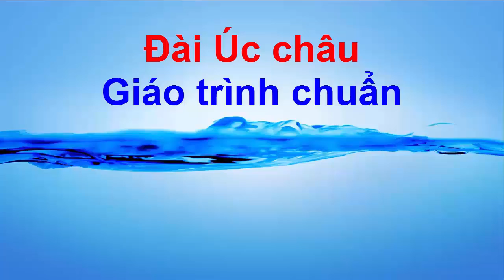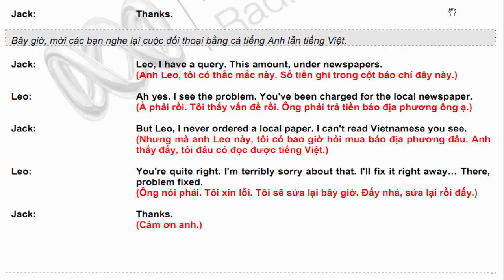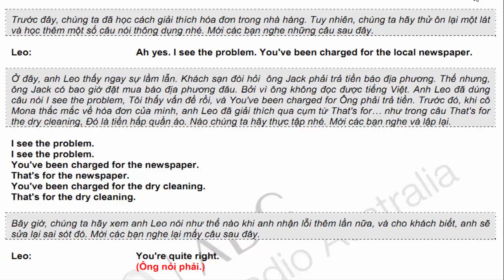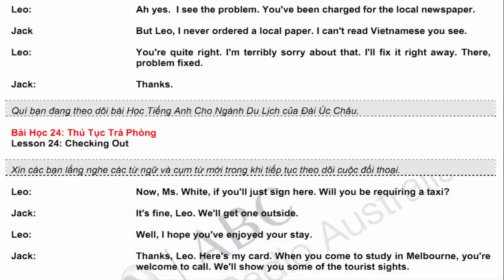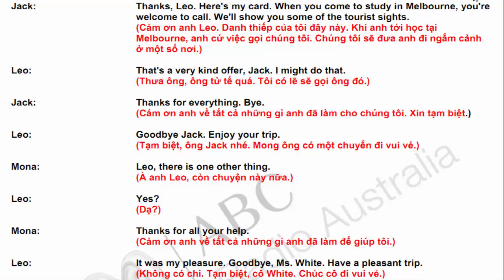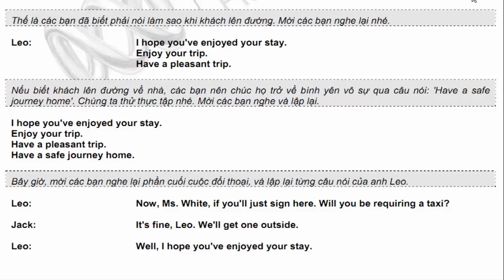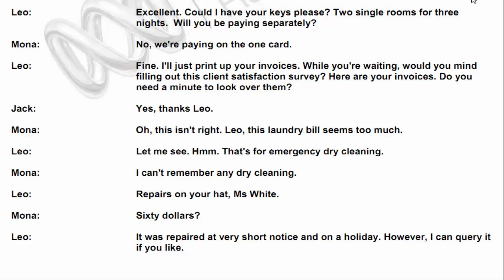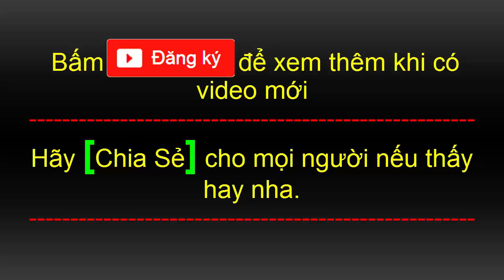Tiếng anh chuyên ngành Du Lịch - Khách sạn | Bài 24 Thủ tục trả phòng, tạm biệt khách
Tiếng anh chuyên ngành Du Lịch - Khách sạn | Bài 24 Thủ tục trả phòng điều chỉnh hóa đơn tiễn biệt khách
Điều chỉnh hóa đơn; xin lỗi theo phép lịch sự; tiễn biệt khách.
Khi thực hiện thủ tục trả phòng, đôi khi bạn phải điều chỉnh hóa đơn và phải xin lỗi khi có lầm lẫn.

Nhưng đôi khi bạn phải xin lỗi dù đã không phạm lỗi nào với khách.

Trong phép lịch sự, lời xin lỗi trong tiếng Anh chỉ là một cách cho khách thấy bạn rất tiếc rằng họ đã bị phiền hà vì hiểu lầm hay vì điều gì khác.

Bạn cũng học cách nói khi chào tạm biệt khách khi chia tay.